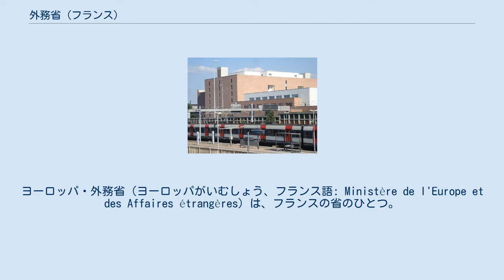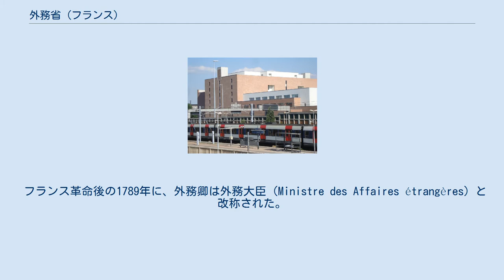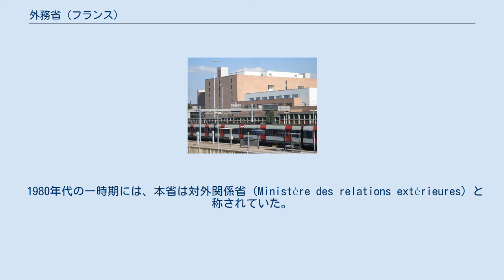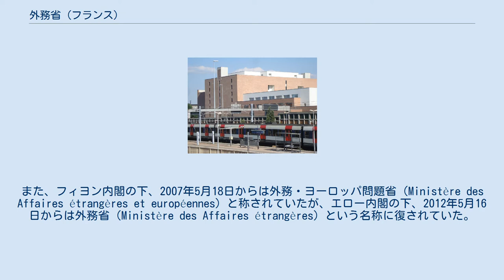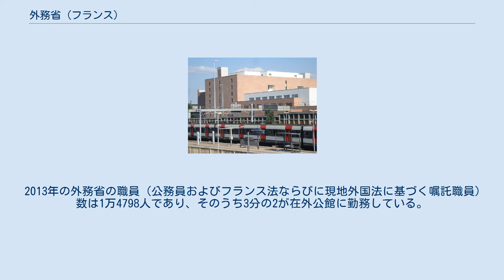外務省 (フランス)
ヨーロッパ・外務省（ヨーロッパがいむしょう、フランス語: Ministère de l'Europe et des Affaires étrangères）は、フランスの省のひとつ。
フランスの外交政策の実施および欧州連合内における関係の維持を担当する。
 フランスにおける外務大臣の起源は、アンシャン・レジーム期の1547年に初めて設置された外務卿（Secrétaire d'État des Affaires étrangères）である。
当初は複数の外務卿が任命され、担当地域ごとに外交関係を処理していたが、1589年には国際関係を処理する一人の外務卿に権限を集中させた。
 フランス革命後の1789年に、外務卿は外務大臣（Ministre des Affaires étrangères）と改称された。
1794年、外務大臣職はその他の閣僚職とともに国民公会によって廃止されたが、1795年、総裁政府によって再び設置された。
 1980年代の一時期には、本省は対外関係省（Ministère des relations extérieures）と称されていた。
また、フィヨン内閣の下、2007年5月18日からは外務・ヨーロッパ問題省（Ministère des Affaires étrangères et européennes）と称されていたが、エロー内閣の下、2012年5月16日からは外務省（Ministère des Affaires étrangères）という名称に復されていた。
ヴァルス内閣成立後、2014年4月2日からは外務・国際開発省（Ministère des Affaires étrangères et du Développement international）と称された。
2017年6月21日の第2次エドゥアール・フィリップ内閣発足時に、ヨーロッパ・外務省に改称された。
 外務省庁舎はパリ7区のオルセー河岸に所在し、国民議会議事堂（ブルボン宮殿）が隣接する。
その所在地から、le Quai d'Orsay（オルセー河岸）あるいはle Quai（河岸）は外務省の代名詞となっている。
また、この外務省庁舎は第一次世界大戦のパリ講和会議の会場となったことでも知られる。
 外務省の任務は以下の通りである。
 かつては外交は外務省のみが所管していたため、これらの職務は極めて安定していた。
しかし2007年に移民・統合・国家アイデンティティー・連帯開発省（以下「移民省」）が設置されたことで、外務省の管轄の一部が移民省に移された。
移民省はその後2010年に内務省に統合されている。
 ラ・クールヌーヴに所在する外交公文書館 外務省はパリに所在する中央行政機関、およびナント（在外フランス人の戸籍）とパリ郊外のラ・クールヌーヴ（外交公文書館）に所在する地方出先機関、ならびに世界中に所在する在外公館から成る。
 中央行政機関の組織は以下の通りである。
 外務省はその任務の達成のため、400近くの在外公館（うち大使館163、総領事館および領事館92）を含む外交・領事ネットワークを有している。
そのネットワークは数の上でアメリカ合衆国に次ぎ2番目に規模が大きい。
 大臣は中央行政機関に加えて、担当大臣、官房および報道官をその権限の下に置いている。
担当大臣もまた同様に官房を有している。
 現在のヨーロッパ・外務大臣はジャン=イヴ・ル・ドリアン。
 2013年の外務省の職員（公務員およびフランス法ならびに現地外国法に基づく嘱託職員）数は1万4798人であり、そのうち3分の2が在外公館に勤務している。